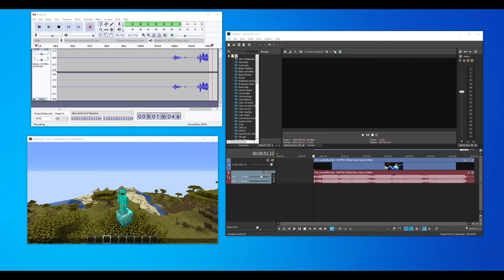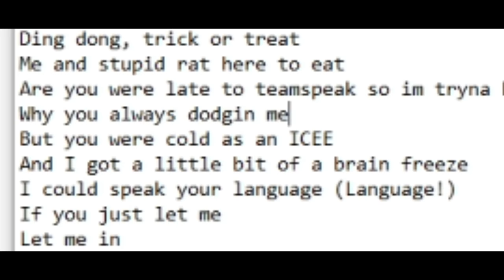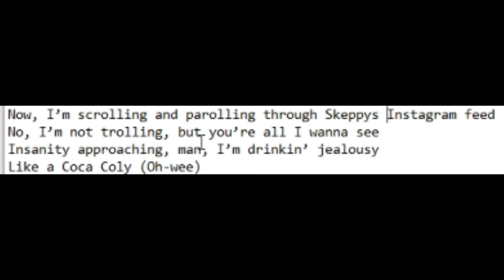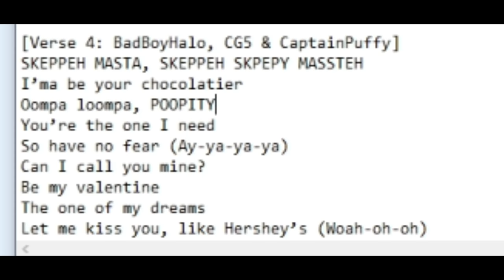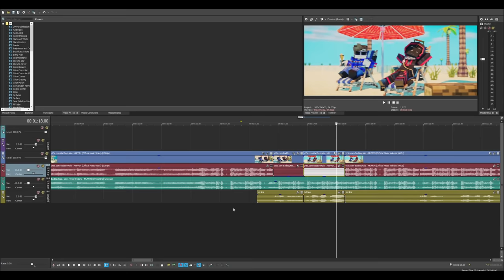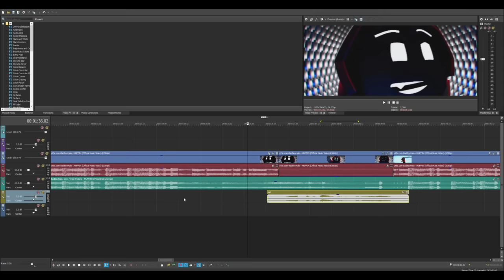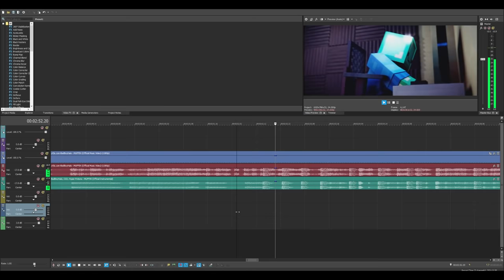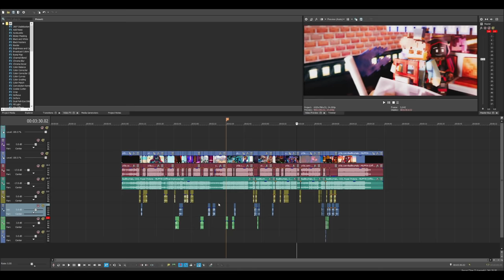I Fixed BadBoyHalo's Anti-Skeppy Song...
NOW IM HAPPY!